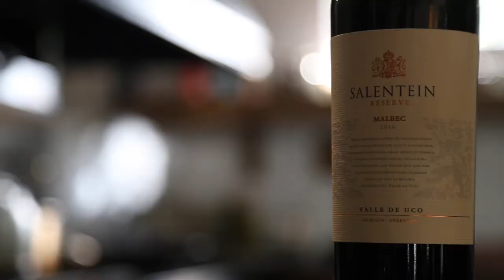Las Buitreras / Argentina week report no.8 2018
Week report no.8 2018
Top rod: Lars Terkildsen
Biggest landed 18 lbs - Marko Heinonen